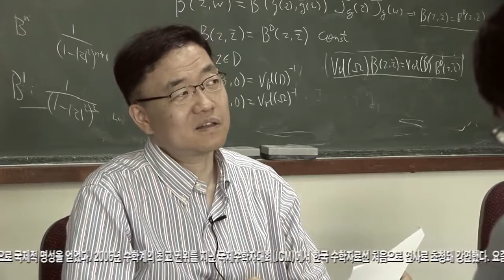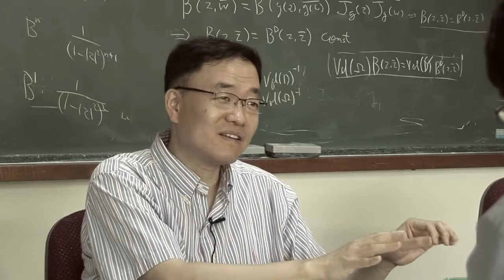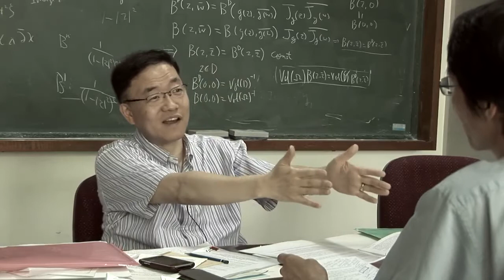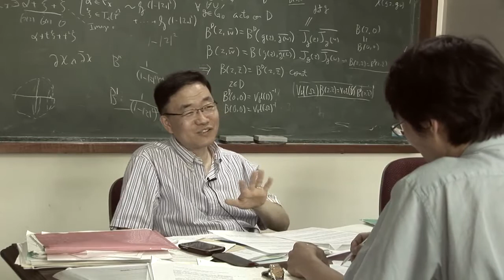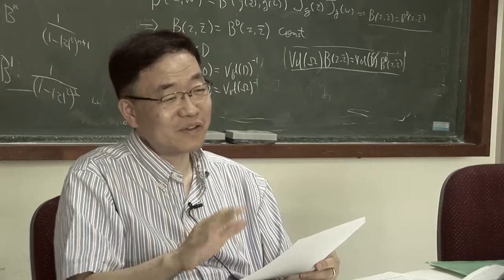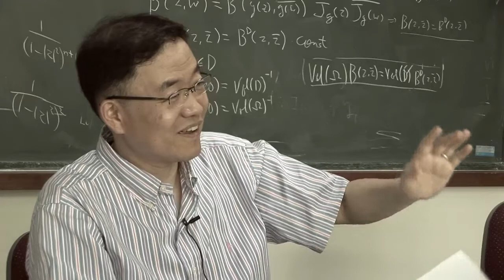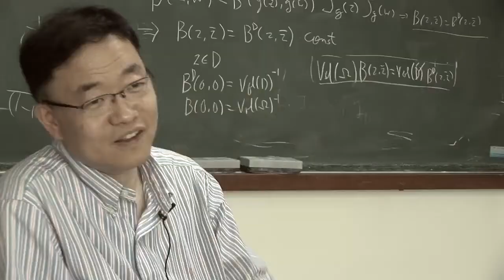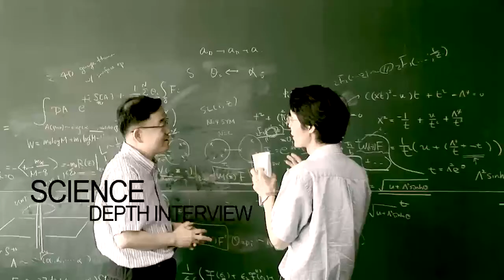[미래를 여는 첨단과학2] 현대기하학 황준묵교수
최신의 첨단 과학은 각종 매체에 중요한 열쇳말로 자주 오르내리지만 정작 그 과학 지식의 알맹이는 우리에게 쉽게 다가오지 않는다. 과학의 '결과'는 사회와 더 가까워지지만 과학의 '내용'은 더 난해해져 멀어지기 때문이다. 여러 분야에서 두드러진 연구성과를 내고 있는 연구자들을 직접 찾아가 몇차례의 집중 인터뷰와 함께 실험실 현장 체험도 곁들이면서 그런 난해함의 의미를 풀어본다. 후성유전학, 대사공학, 현대기하학, 기후역학, 나노 반도체 등 8개 분야를 선정해 차례로 살펴본다.
[미래를 여는 첨단과학] ② 현대기하학

수의 세계 풀이과정서 탄생. 중력이론·끈이론에도 영향
수와 함수의 시각화에 성공. 공간에 대한 '사고혁명' 이뤄
4차원넘어 '무한차원' 연구도

황준묵 교수는 누구?
40여년 동안 풀리지 않았던 현대기하학의 난제였던 '변형불변성의 증명'을 푼 것(1997~2005)을 비롯해 여러 수학 업적으로 국제적 명성을 얻었다. 2006년 수학계의 최고 권위를 지닌 국제수학자대회(ICM)에서 한국 수학자로선 처음으로 연사로 초청돼 강연했다. 요즘엔 주로 미분기하학과 대수기하학을 융합하는 수학적 방법을 연구 중이다. △고등과학원 수학부 교수 △미국 하버드대학 박사 △국가과학자(2010), 대한민국최고과학기술인상(2006)